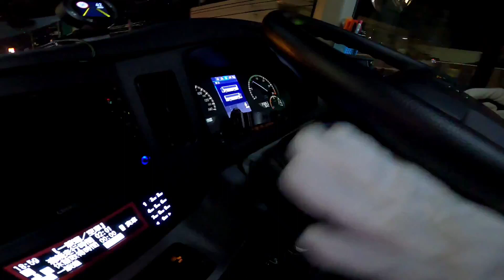３６【D2】2人集まると花が咲く…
皆さま、いかがお過ごしでしょうか。
怒濤のハイシーズンも少し落ち着いて参りました今日この頃…、昨日今日と我が娘が高校修学旅行で搭乗しているバスに乗務させていただいておりまして、ありがたき幸せとともに変な汗をかいているトムでございます💦
昼間のパパは、ちょっとちがう…かな？！😅

一週間のご無沙汰です。
貸切観光バスにはさまざまな運行形態があり、「D2」もそのひとつです。D2とは運行時間や距離が1日の上限を超えるときや、夜行、雪山への運行時などに運転士2名体制で運行することをいいます。
今回はD2運行を終えた回送中のひとコマです。さてどんな花が咲くのやら…

◉帝産観光バスでは、オリジナルツアー『ハッピーツアー』を企画しています。
神戸支店も過去に何度か催行していて…！
自分たちで言うのもなんですが、、大好評いただいております！
今後も定期的に、企画・募集してまいりますのでおたのしみに。

◉コミュニティ欄でハッピーツアーの連動企画を実施中です！
もし日帰りバスツアーに参加するならどんな内容がいいですか？という質問をしています。ぜひまだの方は、選択肢から選んでお答えください。
このアンケートも参考に今後のツアーを考えていきます！
お客様目線の楽しい発想で、コメントもいただけると嬉しいです。

皆様のご乗車お待ちしております。

◉近々、質問にお答えする動画を企画中です！
コメント欄にて『ユーチュー部に質問』でお待ちしております。

『「ユーチュー部に質問」
　例）いちばんすきな観光地をおしえて
　おところ・お名前　(匿住所・ユーチュー部ネーム可)』

という風にコメントいただければ、まとめてお答えします！
お答えしかねる案件もあるかと思いますが、あしからず！
質問がイマイチ浮かばない、なんて方も、何かしら絞り出してください！！笑
（それ以外の感想コメントなども全て読ませていただいております！日々感謝！）

定期投稿は毎週金曜日を予定しています。
当チャンネルの『コミュニティ』にて随時、情報公開してまいります！